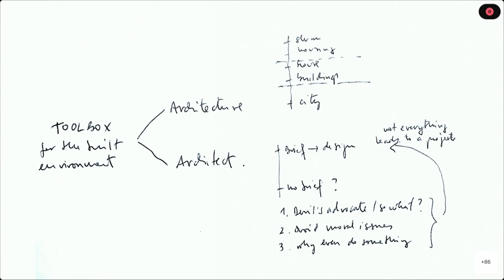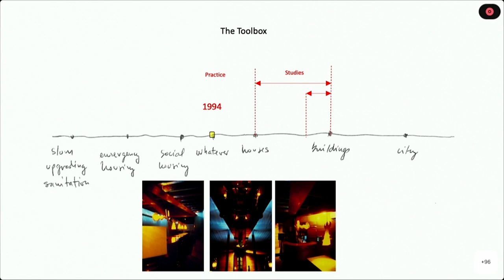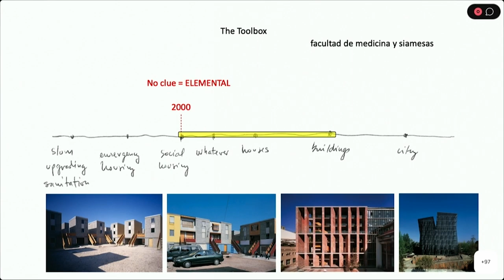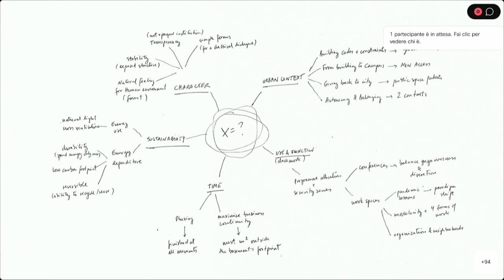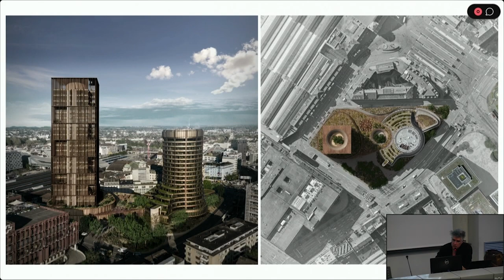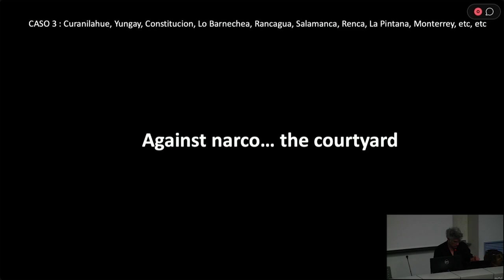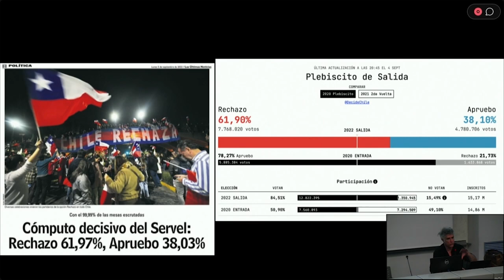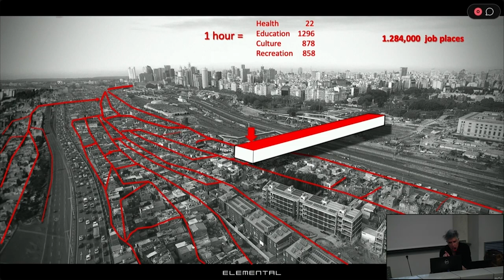Elemental: the Current Toolbox (A. Aravena)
At the first ELEMENTAL design studio workshop, Alejandro Aravena, professor at the Politecnico di Milano, presents his work and the issues that currently structure his work as an architect.